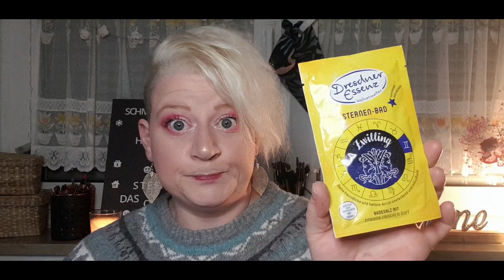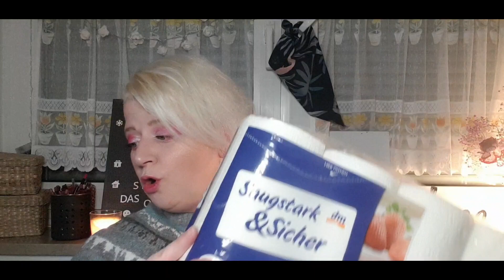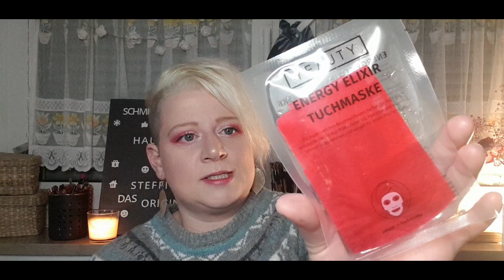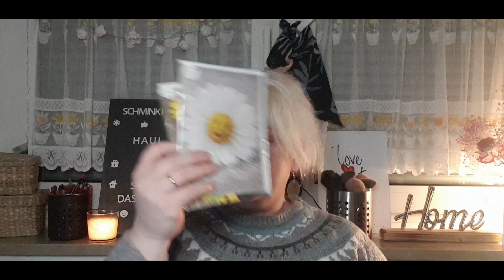DM und Rossmann Haul/Spende für die Fellpopos!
Heute habe ich wieder mal einen Haul für euch,ja es sind immer einige bei mir. da ich jede Woche dort einkaufe lohnt es sich auch immer einen kleinen Haul davon abzudrehen. weil es doch nicht immer die selben Sachen sind die man kauft
Dieses mal ist auch wieder meine Monatliche Spende für * Katzen in Not Pöttmes* dabei!!!
Also viel Spaß beim zuschauen
Eure Steffi